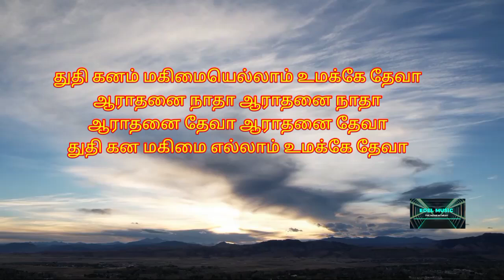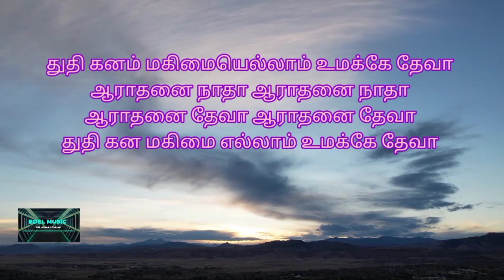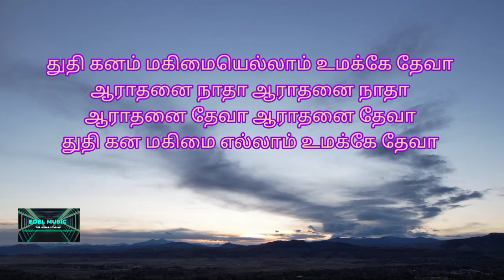துதி ஆராதனை பாடல் | புனித சின்னப்பர் ஆலய பாடகர் குழு | புதிய ஆராதனை பாடல் 2024